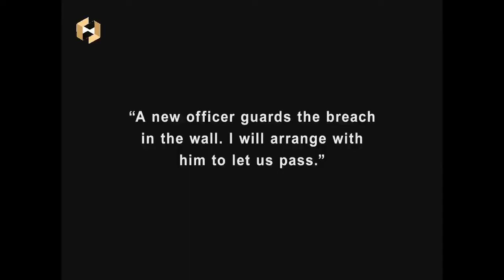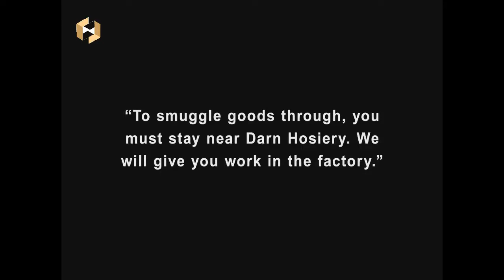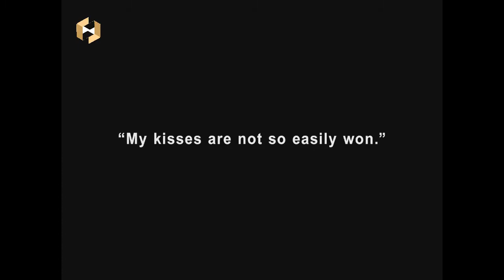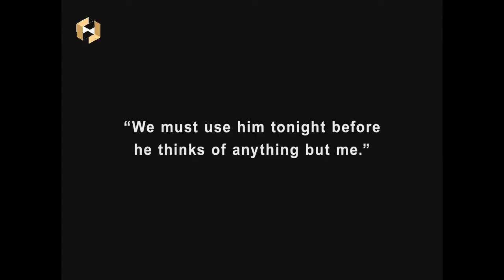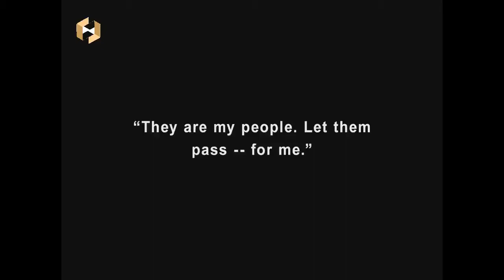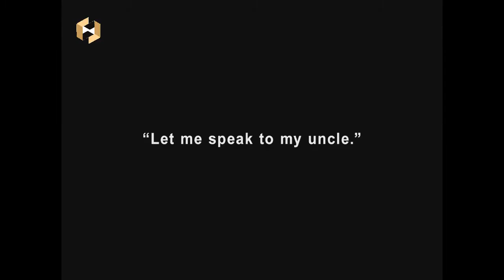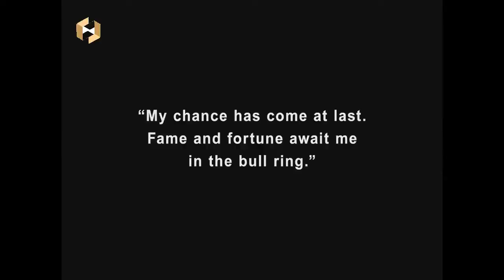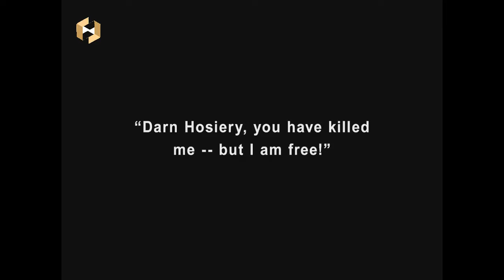Charlie Chaplin | A Burlesque On Carmen (1915) | Comedy Silent Film | HD Quality | Edna Purviance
A place to flourish classic rejoices. Have a great memorable classic tour!
Thank you very much for your support. Also enjoy the beautiful classic moments through all the HD Quality Videos.

A Burlesque On Carmen (1915) --  Charlie Chaplin's Film
Comedy Film

Story
The film stars Edna Purviance as Carmen, a gypsy seductress is sent to convince Charlie Chaplin, the goofy officer in charge of guarding one of the entrances to the city of Sevilla, to allow a smuggling run.

                                     George K. Spoor
Written by                   Prosper Mérimée
                                     Charlie Chaplin
Starring                       Charles Chaplin
                                     Edna Purviance
                                     Jack Henderson
                                     Leo White
Production                 Essanay Studios
company
Distributed by            General Film Company